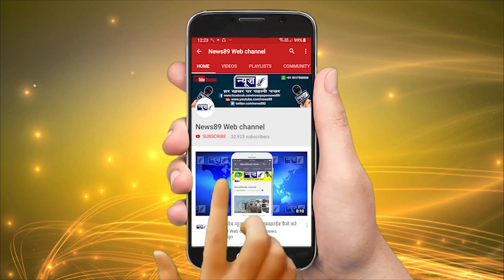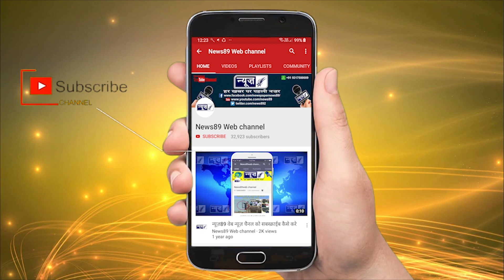यहां के आर्यन्स पहुची सुरखी बिंदी की स्टारकास्ट टीम, क्या होगा फिल्म में देखो